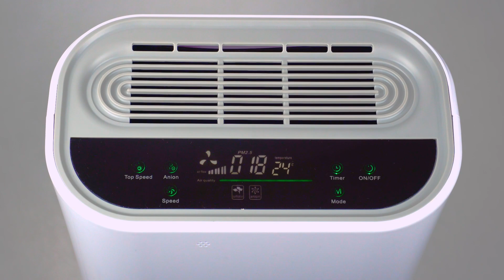Čistička vzduchu s ionizátorom ✨ | Orava.eu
Bezpečný a zdravý vzduch u vás doma ✨
Čistička vzduchu odstraňuje až 99 % patogénov zo vzduchu vďaka dômyselnej 4-stupňovej filtrácii vzduchu. PP predfilter zachytí väčšie nečistoty, karbónový filter zlikviduje pachy a plyny v ovzduší a HEPA filter stopne aj mikročiastočky škodlivín zo vzduchu. Tento účinok znásobí integrovaný ionizátor - ten do ovzdušia produkuje záporne nabité ióny, ktoré na seba naviažu kladne nabité ióny ako sú prach, peľ, dym a ďalšie škodliviny.